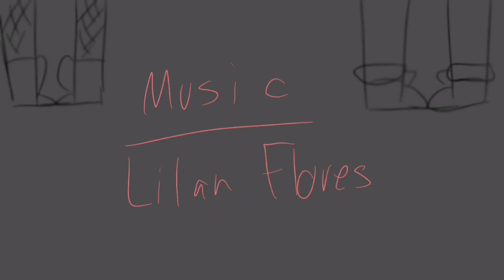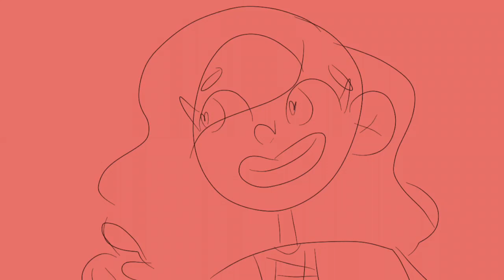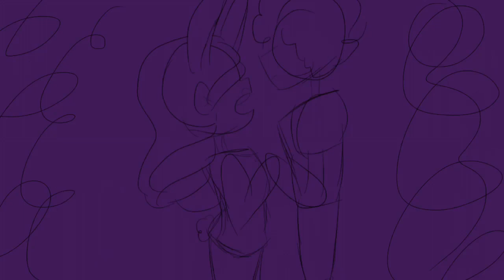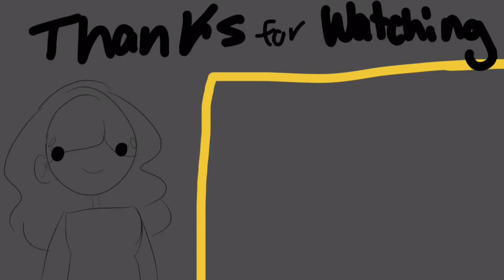mean girls in 7 minutes // animatic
Someone requested about 5 months ago when liana first made it so I finally made it !!
check out Liana she is insanely talented !!

X

Frames: 194
Used
Cute cut pro
Sketch club

X
╰( ͡° ͜ʖ ͡° )つ──☆*:・ﾟ